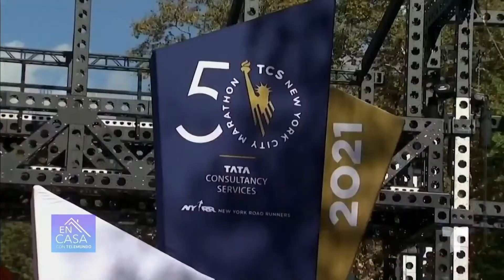El maratón de Nueva York cumple 50 años con más de 30,000 participantes | Telemundo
Tras un año de suspensión por la pandemia, el evento regresa con un protocolo de seguridad que contempla vacunas, pruebas y mascarillas.